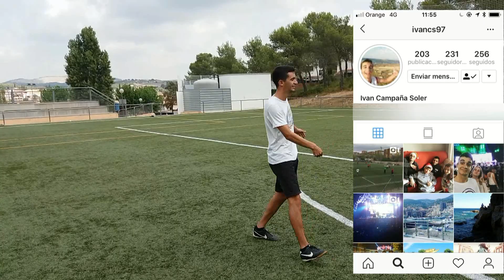CROSSBAR CHALLENGE CONTRA MIS PRIMOS -atack3000-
Si alguien se hace patrocinador tendra ventajas y podra jugar conmigo en todo momento!

Comunidad de ps4: Atack3000YT

QUIERS GANAR DINERO FÁCIL?
ENTRA AQUÍ Y SABRAS COMO HACERLO